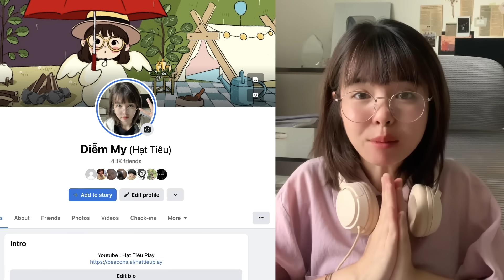Play Together | Vị Trí Của 29 Chữ Cái Kem Nhận Quà Siêu Xinh | Hạt Tiêu Play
Play Together | Hạt Tiêu Được Nhận Miễn Phí Xe Và 2 Gói Đồ Siêu Ngầu | Hạt Tiêu Play